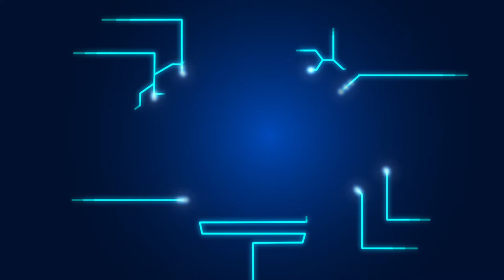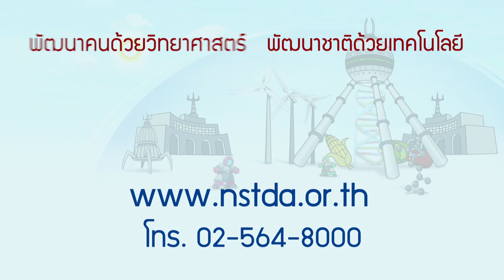พลังวิทย์ คิดเพื่อคนไทย ตอน ศูนย์นวัตกรรมอาหารและอาหารสัตว์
รายการพลังวิทย์ คิดเพื่อคนไทย โดย สวทช. ครั้งนี้เสนอตอน ศูนย์นวัตกรรมอาหารและอาหารสัตว์